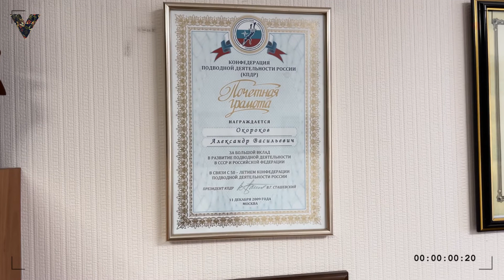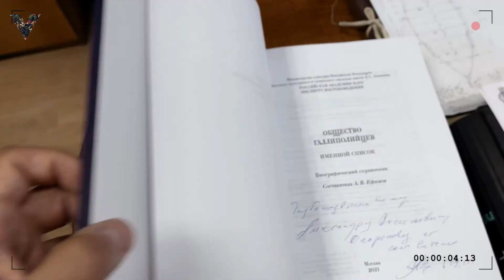НОВЫЕ ИДЕАЛЫ И УЩЕРБ КОЛЛЕКЦИОНИРОВАНИЮ Александр Окороков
Александр Васильевич Окороков (род. 22 апреля 1958, Свердловск) — российский архитектор, археолог, историк; доктор исторических наук. Заслуженный работник культуры Российской Федерации (2020). Родился в семье военнослужащего.

Окончил архитектурный факультет ГУЗ, Институт повышения квалификации архитекторов при Московском отделении Союза архитекторов, водолазную школу при ЦМК ВМФ. В 1991 году прошёл стажировку по подводной археологии в Нидерландах.

В этом году выпустил новую фундаментальную книгу «Русская эмиграция в наградах и знаках».